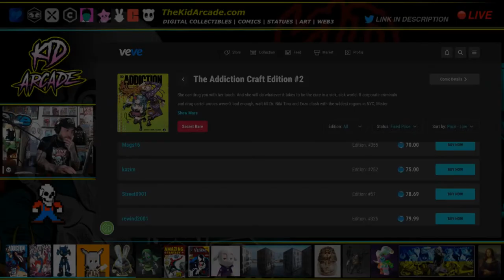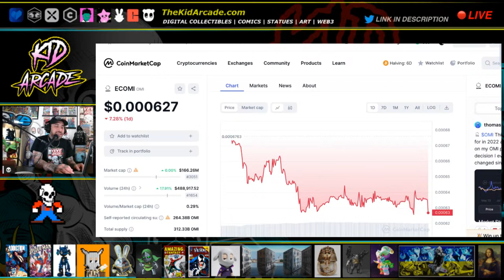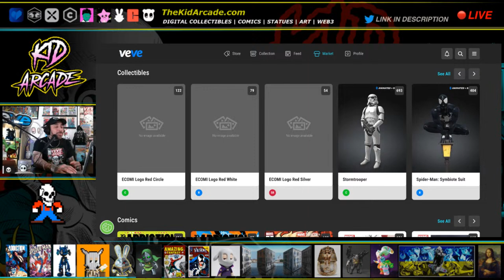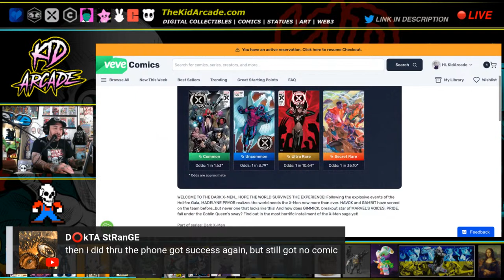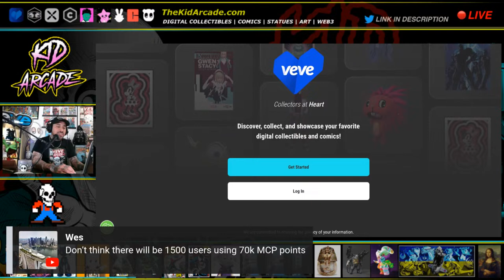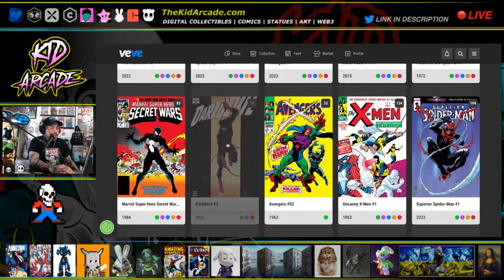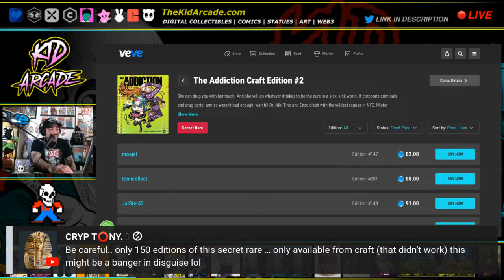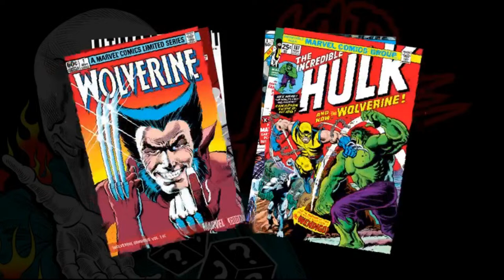WTF?!!! ✨Crafting "Addiction" Comic✨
I never got delivery and we cant make a purchase in the store?